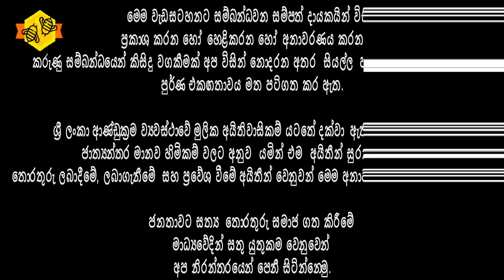🔴දෙගොල්ලම අමාරුවේ නොවැටෙන්න | පොලිස් පාට් ගැන | රටේ නීතිය ගැන හරියටම දැනගන්න | Mee Masoo TV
රටෙහි පවතින වත්මන් තත්වය හමුවේ ආරක්ෂක අංශ වල නිලධාරීන් කෙසේ කටයුතු කළ යුතුද? පොලිසියේ කාර්ය භාරය කෙබඳු විය යුතුද? ශ්‍රී ලංකා පොලිසියේ  ජ්‍යෙෂ්ඨ නියෝජ්‍ය පොලිස්පති (විශ්‍රාමික) ප්‍රියන්ත ජයකොඩි මහතා සමගින් සිදුකළ විශේෂ සාකච්ඡාව..

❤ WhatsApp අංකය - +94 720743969